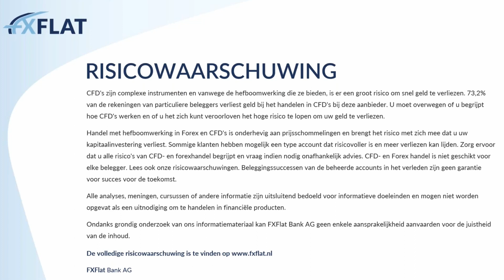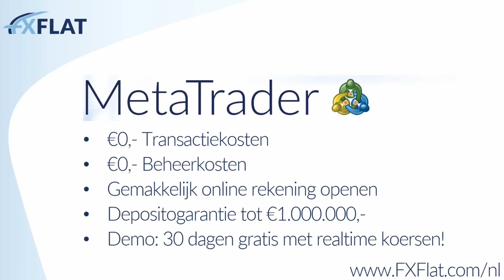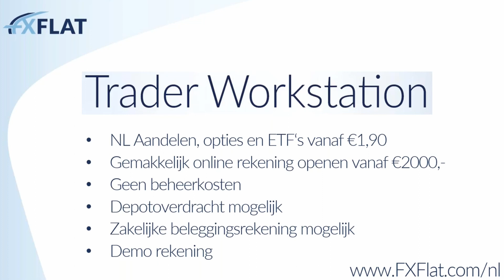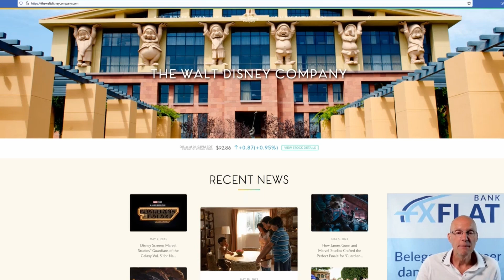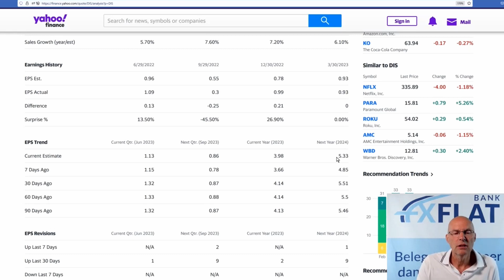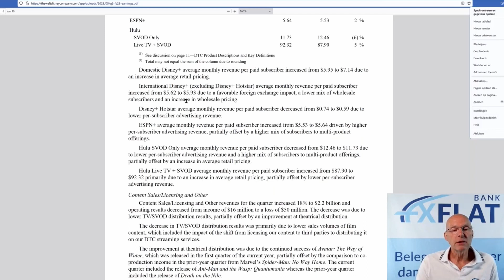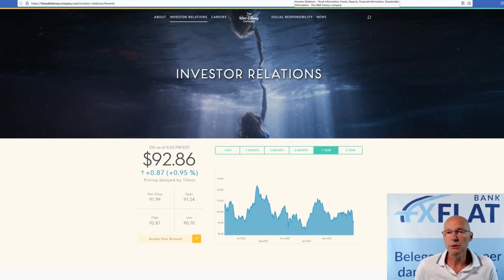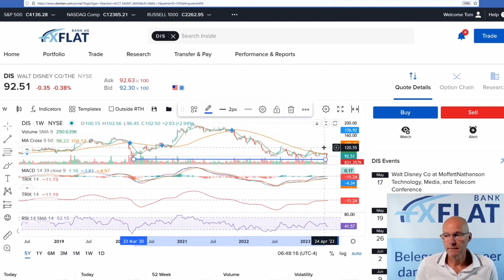Een fantasievol aandeel, maar maakt dat het ook koopwaardig?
In dit webinar besprak/bespreek ik een aandeel dat we allemaal kennen. Het is een heel erg bekend bedrijf, maar het is ook een bedrijf in een sector waar disruptors actief zijn. Netflix bijvoorbeeld of Apple zijn bedrijven die de grondvesten van deze sector hebben doen schudden.
Niets is zeker meer en ondanks alle kracht en macht van het bedrijf moeten ze zich nu aanpassen of het wordt failliet gaan.
Mede daarom is de CEO de laan uitgestuurd en is een oude CEO teruggehaald. Er moet een stevige bezem door het bedrijf.
Ze moeten strategische keuzes maken en op grote schaal kosten gaan besparen. Er is geld nodig om het bedrijf om te vormen zodat het zich kan weren tegen de zeer kapitaalkrachtige nieuwe concurrenten.

Zoek je een goede en goedkope broker, ga dan naar

Dit was het 101e lunchwebinar.